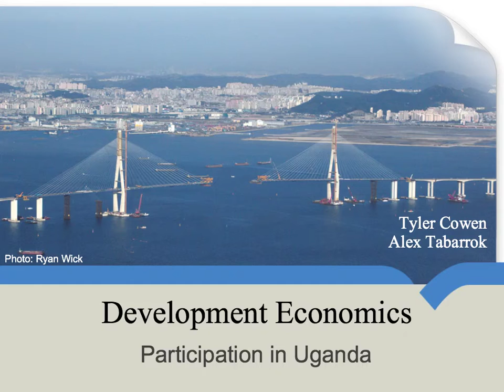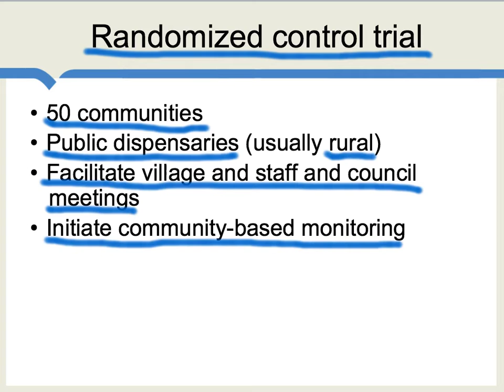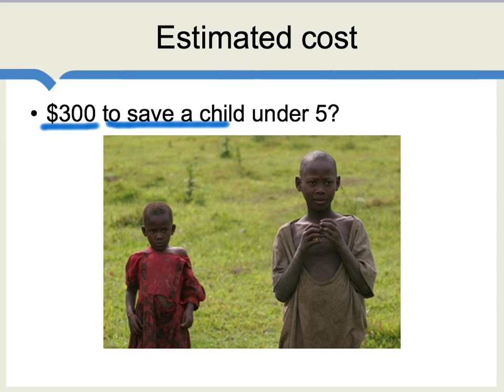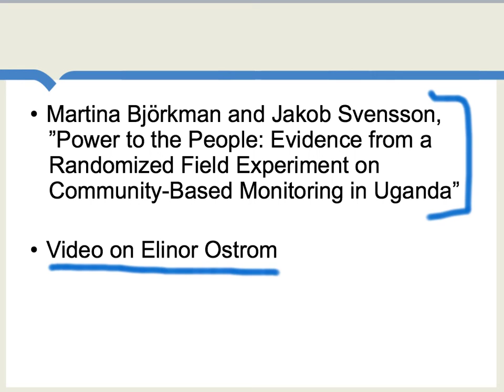Participation in Uganda